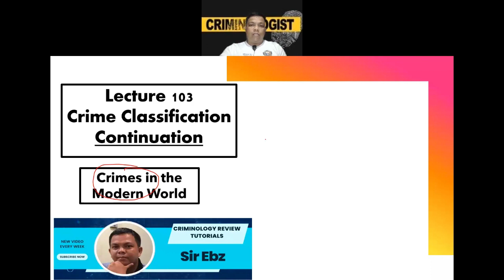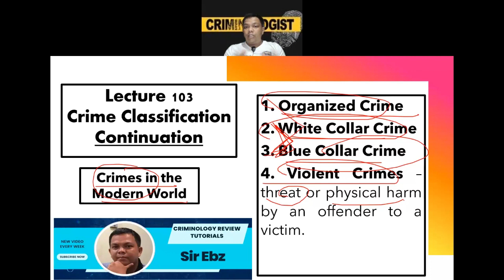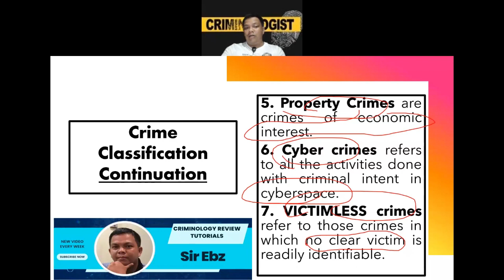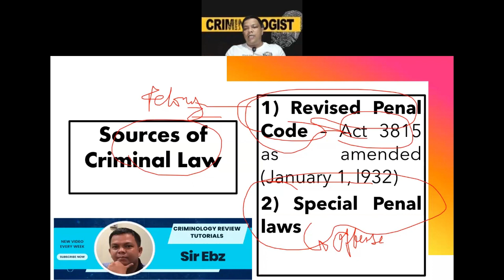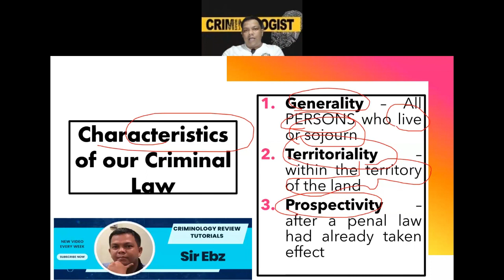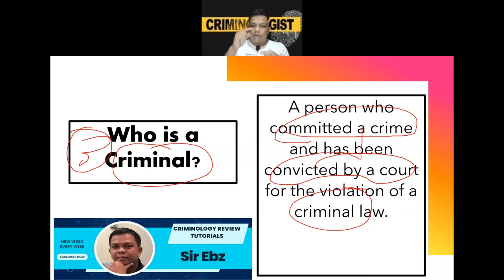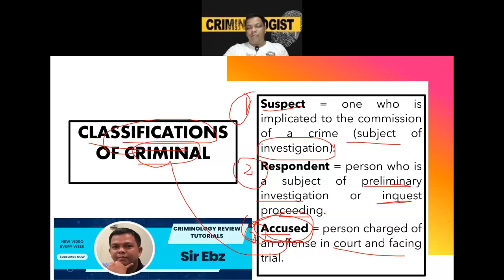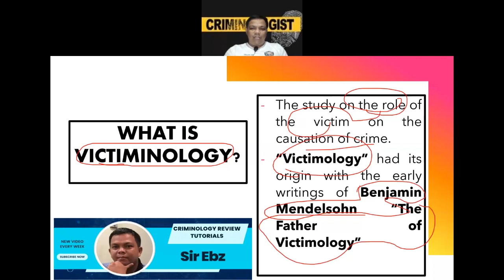Introduction to Criminology Part III 1.2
This video discusses the Object of Interest of the study of Criminology; Crime, Criminal Law, Criminal and Victim.